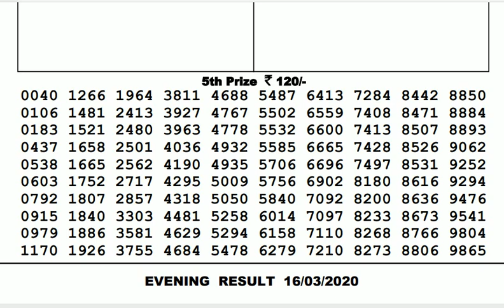Lottery Live I Lottery Results I Sombad Lottery 11.55am 04.00pm 08.00pm gdn